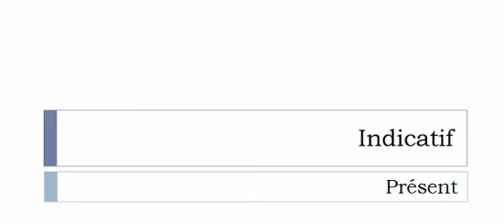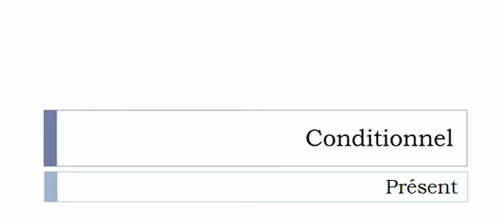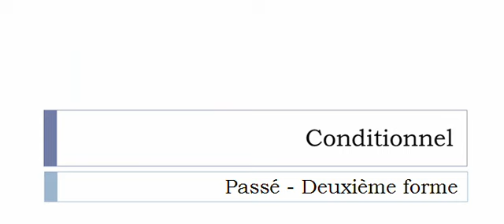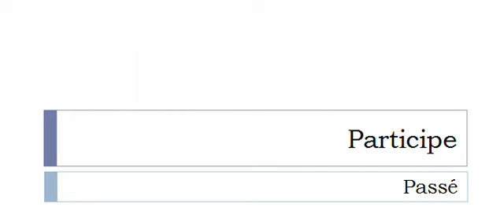الفعل الفرنسية = Revitaliser